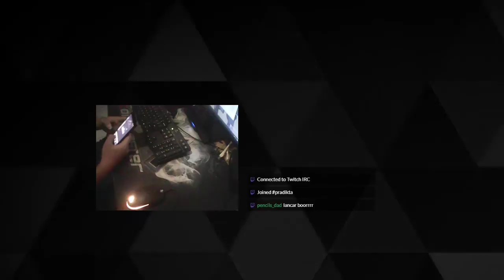Apex Legends - Noob vs Cheater...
Ngestream krn ga ada kerjaan
Mabar welcome...